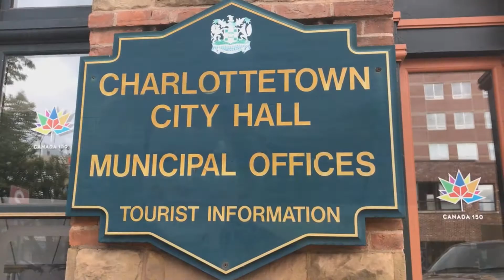Charlotte in Charlottetown MapleReleaf Vlog 2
The second part of our big transcanada adventure has taken us to Prince Edward Island. After crossing the massive Confederation Bridge we are on the lookout for the famous pink sand. The rain tried to rain on our parade but a visit to the Anne of Green Gables house and Charlottetown was enough to make one very happy Charlotte and a good alternative for a rainy day!

More episodes to come soon...

SoundTrack : First Aid Kit ~ Wolf